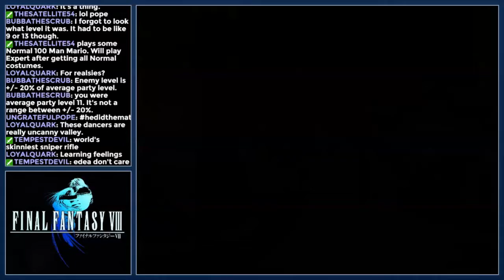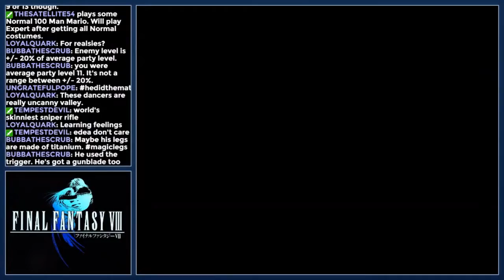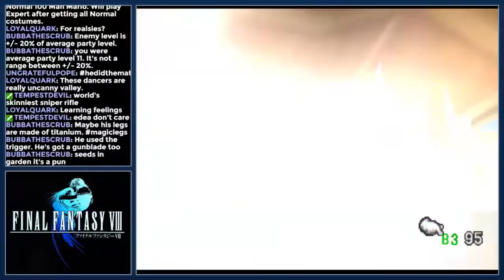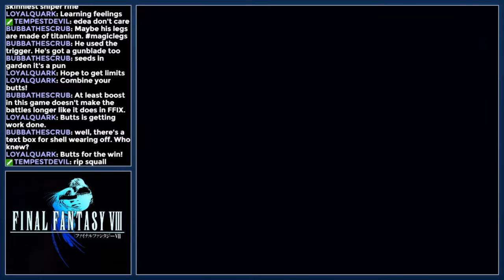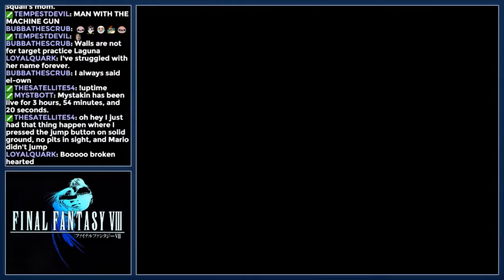Final Fantasy VIII Part Seventeen "Squall Dies!"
Played on PC (Steam). Archive of my Twitch live stream.

It is a time of war. Galbadia, a Global Superpower, has declared war on Dollet, a country whose training academy is home to two personalities: the hot-headed Seifer and the 'lone wolf', Squall Leonhart. Both are equally at conflict with each other as their country is with Galbadia; to others, Squall appears lacking in team spirit, while Seifer lacks the discipline of his rival. However, a chance encounter with the free-spirited Rinoa Heartilly turns Squall's universe upside down; having thrived on discipline, Squall find the carefree Rinoa fascinating. He also begins to dream that he is Laguna Loire, a Galbadian army soldier…

Meanwhile, a sorceress manipulates the most powerful men in Galbadia.
Will Squall and his party succeed in defeating this maniacal sorceress and saving their world?
What part does the mysterious Laguna play? Only you can decide what happens next, as the greatest Role Playing Adventure of all time returns...